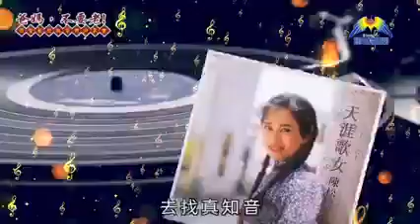陳松伶《爸媽，不要老！聲昔藝懇親音樂分享會》(210620)